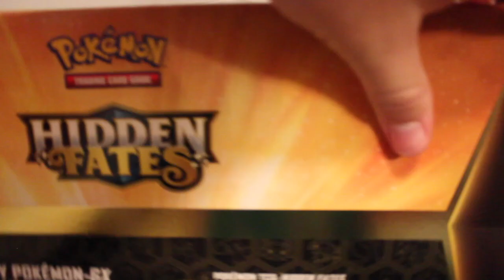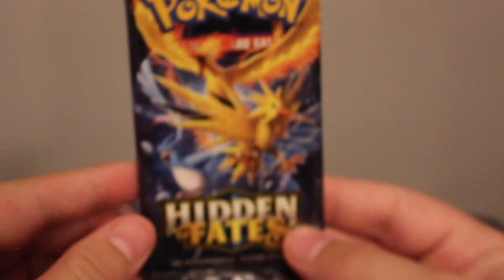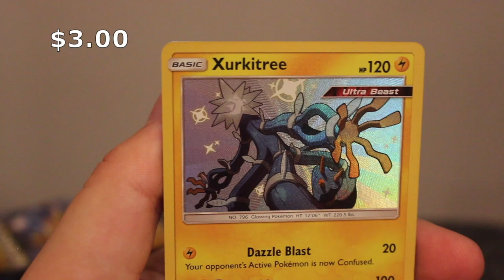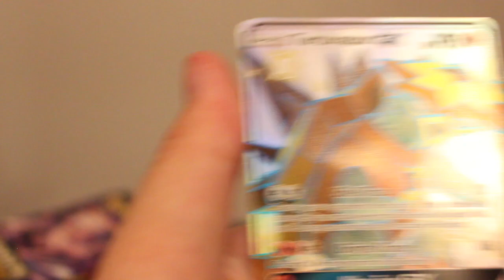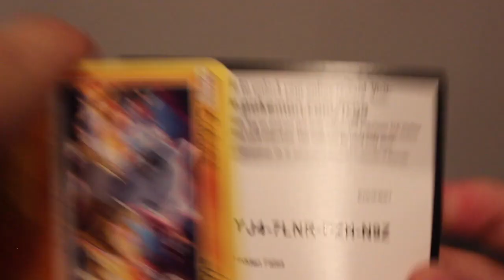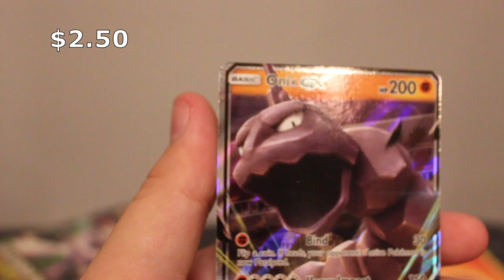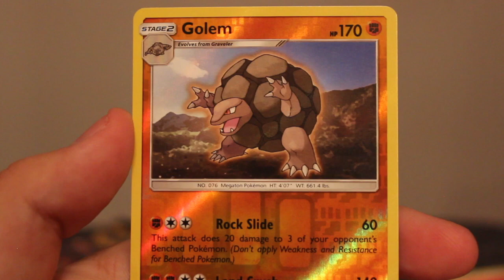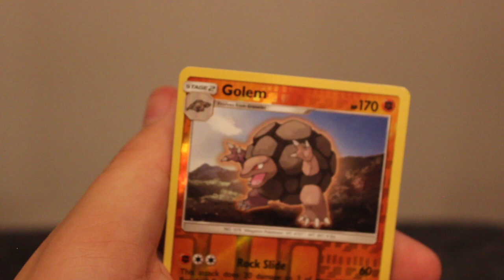Hidden Fates Ultra Ball Box! (ASMR)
The Brand New Hidden Fates Ultra Ball Collection Metagross Box is here! This is the most excited I've been in awhile! This expansion is so so cool and I really hope you all enjoy this video! 10 packs in this video so enjoy!
LIKE/SUB
x
*Prices are in US dollars and averaged from TCGplayer.com and Ebay.com

 xo